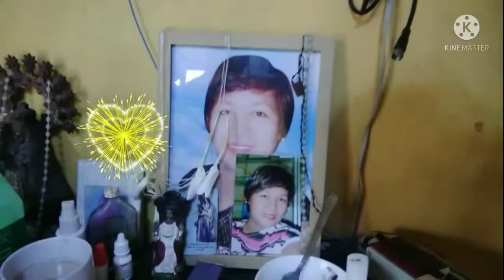Celebrating my sister in-law's bday /bonding with family!!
Sarap kumain NG sama sama ang pamilya be happy family